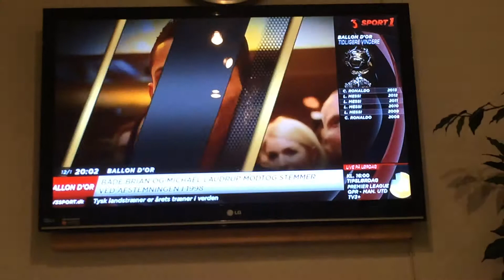Ballon d'or 2015 - Christiano Ronaldo worlds Best player!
Ballon d'or 2015 winner Christian Ronaldo